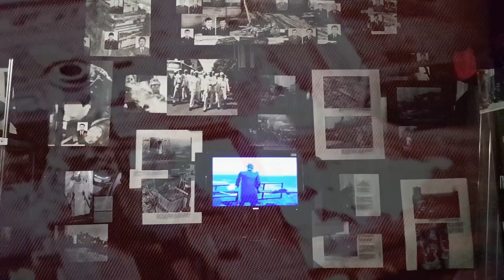The Last Piano in Chernobyl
Camden Piano Rescue goes to Chernobyl.

Desmond Gentle from Camden Piano Rescue  mending the last remaining piano in the abandoned town next to Chernobyl,  the nuclear power plant that exploded 26th April 1986.

A personal opinion: A nuclear power station is basically an Atomic bomb that is kept under control.  It needs a constant electricity supply that cannot be interrupted by civil unrest, sabotage or tidal waves.

Today In the UK  we have many people who hate us and would willingly dedicate their lives to blowing us up.

To build more Nuclear power stations is insane.

Editorial Team:  Sam Hamilton,  Well Wild,  Maria Grapso, Nikolai Solo East,

Music ©️Gentle Songs. Camden. 2016.
Production: Desmond Gentle,  Anna Ray,  Yago Nuchera.
Singer Lucie Vox